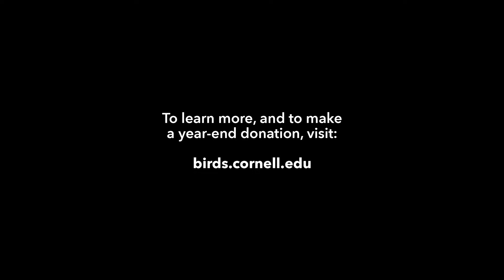Protecting Birds Takes Partnership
Along the South Atlantic coast, critical wetlands are facing existential threat, from accelerating sea-level rise and coastal development. And that means the species that call these saltmarshes home are also in crisis.

The Cornell Lab of Ornithology has joined more than 160 partners in the South Atlantic Salt Marsh Initiative (SASMI), an all-out effort to save one million acres of salt marsh habitat for the wildlife and people that depend on these vital ecosystems. In this video, Conservation Media producer Andy Johnson shares a glimpse of the story he and the Cornell Lab captured to help inspire conservation action.

This important work is made possible by close collaboration with partners, and through generous support from the Cornell Lab community. Dedicated to advancing the understanding and protection of the natural world, the Cornell Lab of Ornithology joins with people from all walks of life to make new scientific discoveries, share insights, and galvanize conservation action. If you haven't already, please consider supporting our efforts as 2023 comes to a close with a year-end gift Thank you!